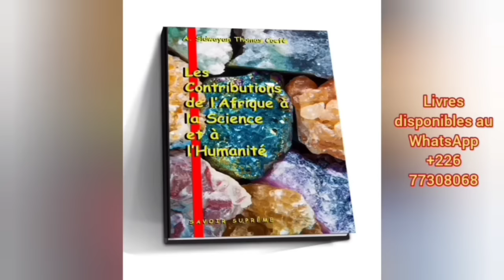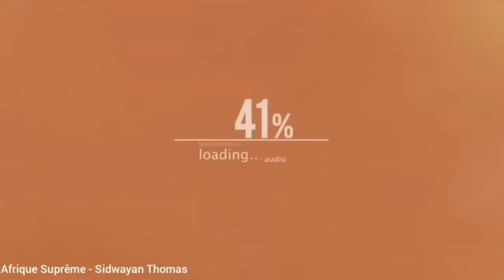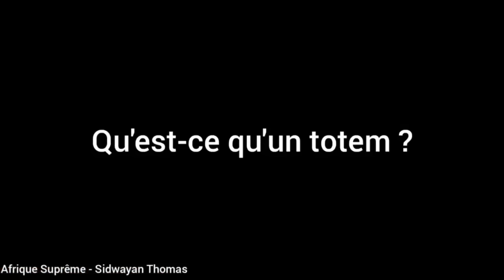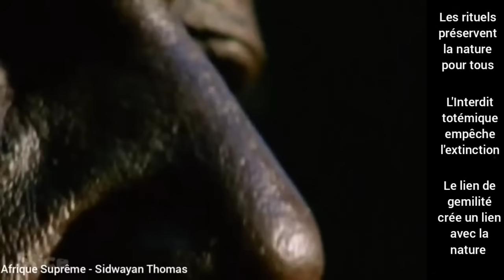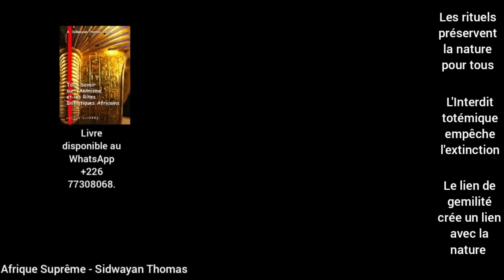𓋹 La Religion la Plus Incomprise au Monde - Sidwayan Thomas (spi)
Découvrez l'Égypte Antique, les nabisous, la spiritualité africaine, l'Afrique noire, les traditions négro-africaines et la lecture des hiéroglyphes - Sidwayan Thomas.